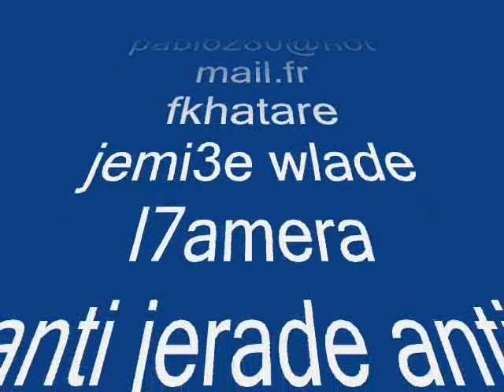messouk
fkhatare wlade l7amera